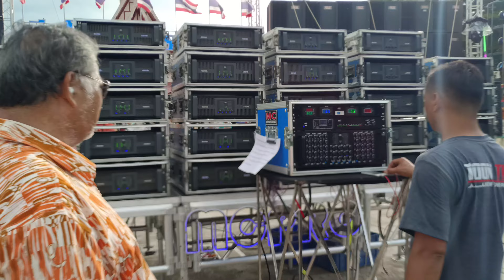ยกแรกเริ่ม • ขวัญใจพ่อหลวง Heritage 12K หันชน ธีรโชติ Mcpro / วัดบัวปากท่า